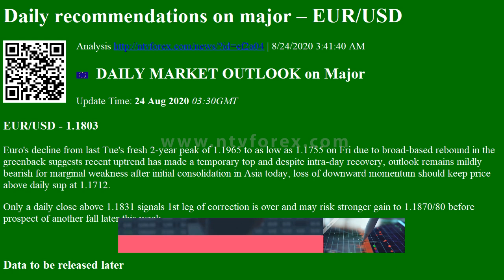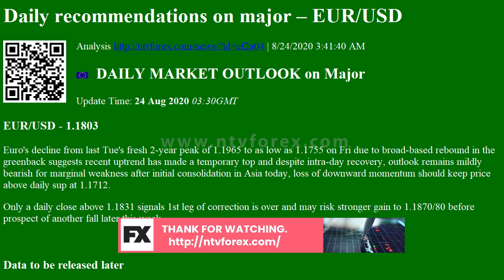Analysis Daily recommendations on major – EUR/USD